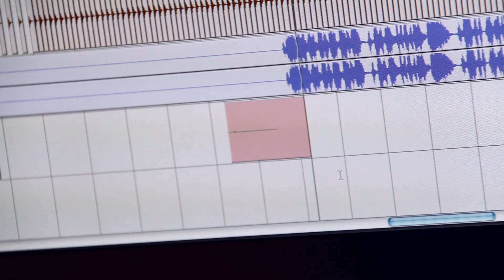Open Casket (Death Cover) - Psychotic Gardening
Psychotic Gardening
"Open Casket"
From the album 'Hymnosis'
Directed by Andrew Wiens
Camera A: Andrew Wiens
Camera B: Chuck Labossiere
Editing & post production by Andrew Wiens for Ice River Films
Assistant Editor: Chuck Labossiere
Words: Chuck Schuldiner

PSYCHOTIC GARDENING paying respect to DEATH by covering their classic song, "Open Casket". This song features lead guitar trade-offs by Tim Roth (INTO ETERNITY) and Chuck Wepfer (BROKEN HOPE).